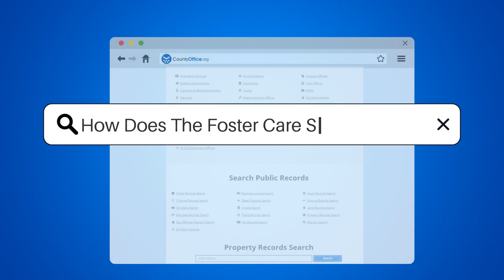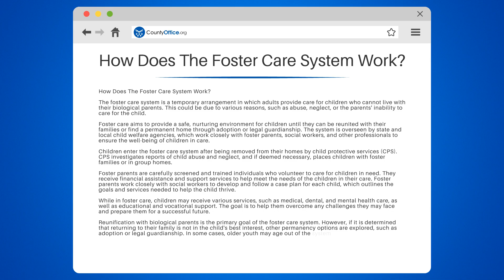How Does The Foster Care System Work? - CountyOffice.org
How Does The Foster Care System Work? Have you ever wondered about the inner workings of the foster care system and its impact on children and families? In this enlightening video, we'll dive deep into the world of foster care and explain its purpose, structure, and goals.

We'll begin by discussing the reasons children may enter foster care, such as abuse, neglect, or parental incapacity. We'll then explore the roles of child welfare agencies, foster parents, social workers, and other professionals In providing a safe and nurturing environment for these children.

Foster parents play a crucial role In the system, and we'll explain the screening and training process they undergo, as well as the financial assistance and support services they receive. We'll also discuss the various services children In foster care may receive, such as medical, dental, and mental health care, as well as educational and vocational support.

Reunification with biological parents is the primary goal of the foster care system, but what happens when that isn't possible? We'll explore other permanency options like adoption and legal guardianship, and discuss support services for older youth who age out of the system without finding a permanent home.